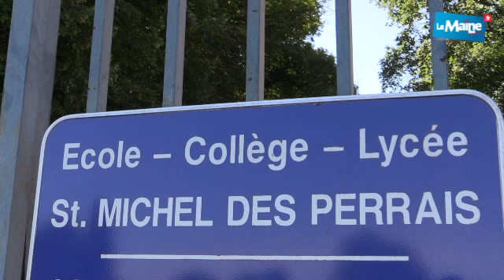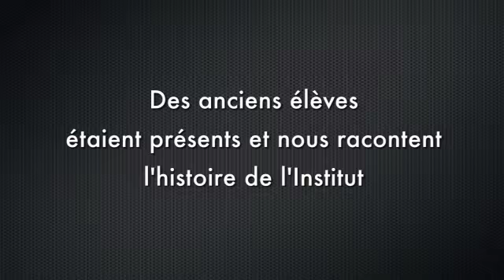Saint-Michel-des-Perrais : beaucoup de monde pour la vente aux enchères